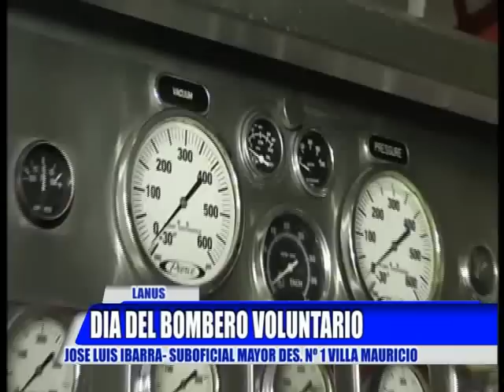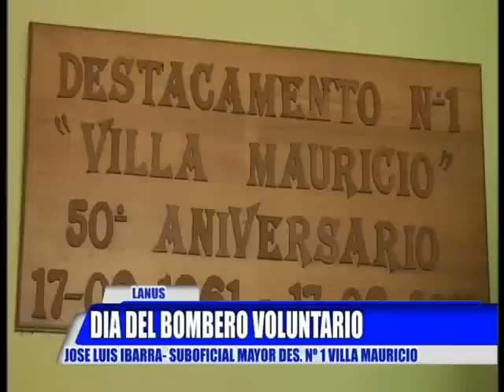LANUS: DIA DEL BOMBERO VOLUNTARIO